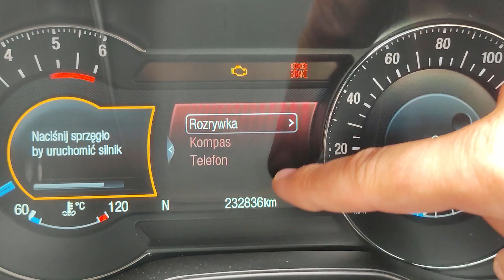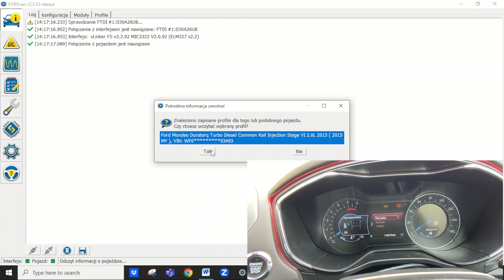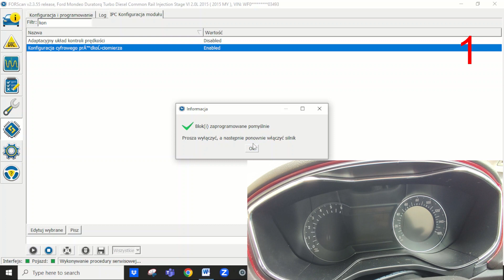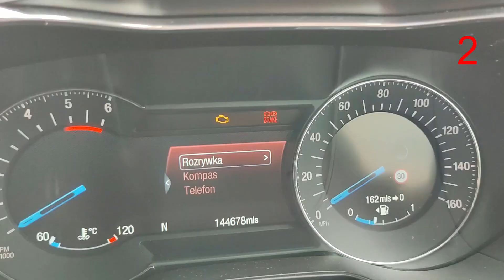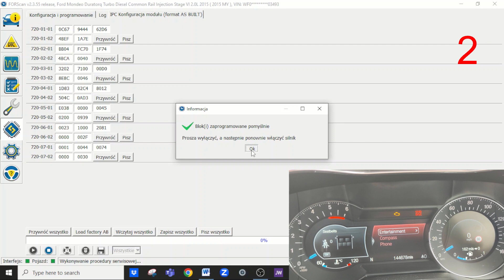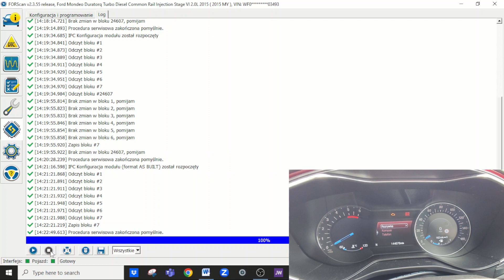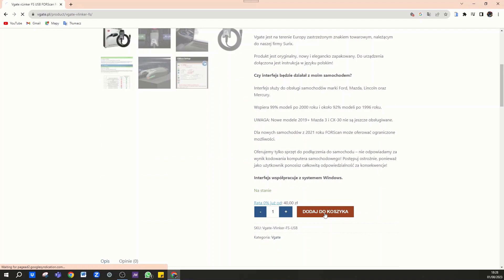Prędkościomierz CYFROWY - Ford Mondeo (mk5) - Forscan - Vgate (vLinker FS)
Jak przy pomocy Forscana uruchomić cyfrowy predkościomierz na wyświetlaczu? - obejrzyj filmik i zobaczysz ze to całkiem proste jeśli masz program Forscan i odpowieni kabelek.

Ja używałem  kabelek - Vgate (vLinker FS)
Pojazd - Ford Mondeo mk5 - 2016

Kupon rabatowy dla widzów (-30zł):
mechanik_mobilny

Daje on zniżkę w wysokości -30zł na wszystkie produkty na stronie vgate.pl oraz darmową dostawę kurierem.
Poniżej ważna informacja zamieszczona na stronie forscan.org - dlaczego warto zainwestować w kabelek który jest rekomendowany przez Forscan.

Ważna oficjalna informacja na stronie Forscan odnośnie kabelka ELM327:

Important note: after many years of continued project development, even those of few ELM327 that have relatively good quality, ceased to meet all of the FORScan requirements. Besides, majority of the adapters that are being sold under ELM327 trademark have quite dubious quality that dropped a lot in the past: in fact, they have nothing common with the famous "ELM327" brand but name. Thus we do not recommend any "ELM327" anymore. If possible, please use adapters recommended above (OBDLink, vLinker). FORScan will continue to support ELM327 adapters, but some new functionality may be limited or refuse to work on outdated adapters.

Tłumaczenie (google translator)
Ważna uwaga: po wielu latach ciągłego rozwoju projektów, nawet te z kilku ELM327, które mają stosunkowo dobrą jakość, przestały spełniać wszystkie wymagania FORScan. Poza tym większość adapterów sprzedawanych pod marką ELM327 ma dość wątpliwą jakość, która w przeszłości znacznie spadła: w rzeczywistości nie mają one nic wspólnego ze słynną marką „ELM327” poza nazwą. Dlatego nie zalecamy już żadnego „ELM327”. W miarę możliwości prosimy o stosowanie adapterów zalecanych powyżej (OBDLink, vLinker). FORScan będzie nadal obsługiwał adaptery ELM327, ale niektóre nowe funkcje mogą być ograniczone lub odmawiać działania na przestarzałych adapterach.